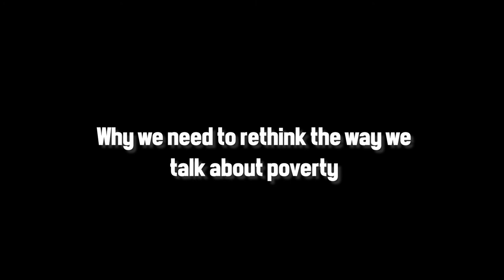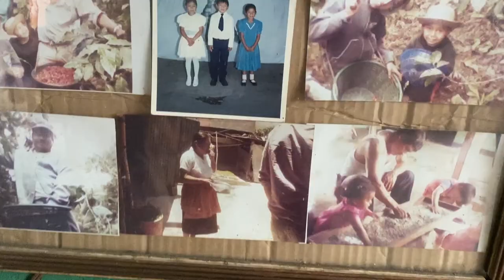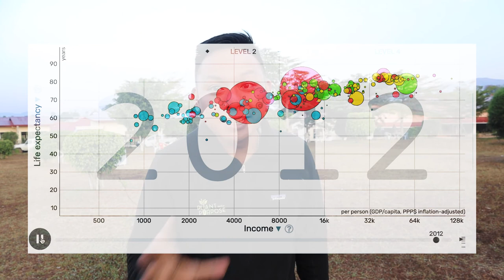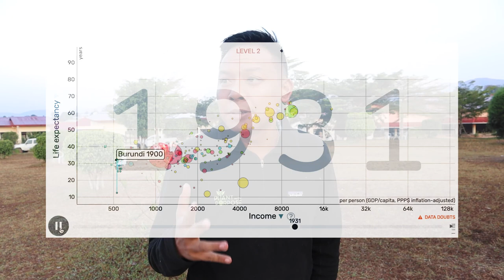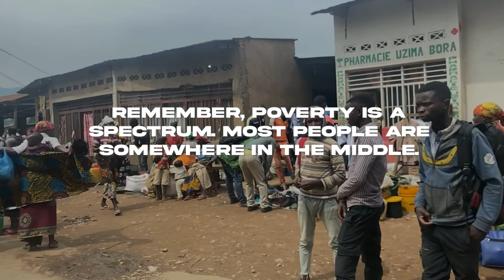We need to rethink the way we talk about poverty | BURUNDI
Poverty is a complex thing to talk about.

There are so many stereotypes associated with it, so many examples of people depicting poverty in ways that diminish the humanity of people with that experience.

And yet, it’s a reality for so many people and a root cause of so many problems we need to talk about it. So many people have shared with me their challenges while living in poverty because they want other people to know about them. Sensationalizing poverty is not ethical storytelling, but neither is omitting it entirely, or romanticizing it.

You’ve got to be humble about this, because no amount of research or travel can give you the full insight that comes with lived experience.

Remember that poverty isn’t a fixed condition. People, communities, even entire countries have shown us that living with insufficient resources is not an inevitable condition.

Put poverty in its proper context. Pay attention to where issues like climate change or colonialism have created the conditions for poverty or insecurity. Places don’t have widespread poverty just because.

But most of all, don’t lose sight of the human being in the story. Don’t conflate someone’s personhood with their problems.